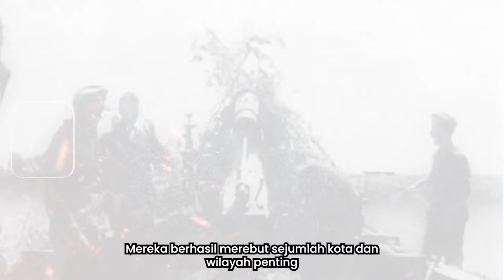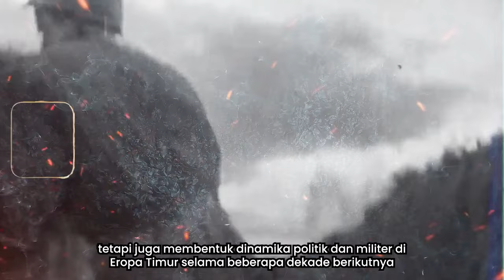Penaklukan Jerman Melawan Uni Soviet di Front Timur, Operasi Barbarossa